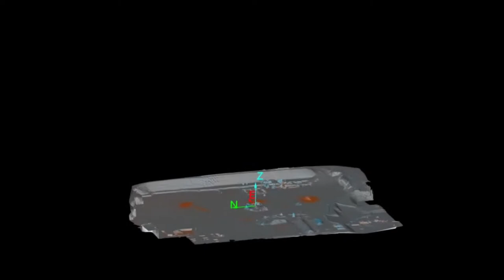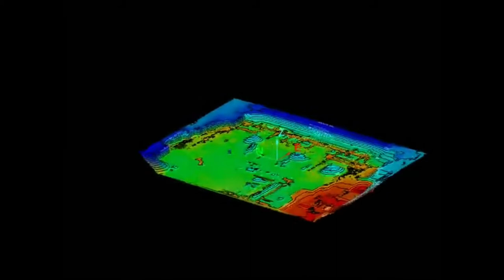SAM ZABB-PARMLEY UCLA CEE129 LIDAR TRAILER Robert Kayen